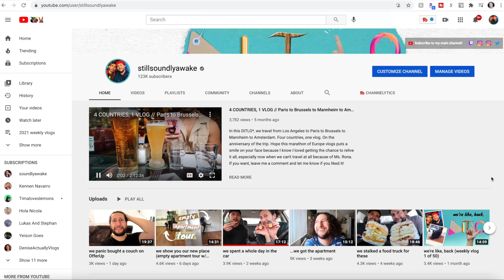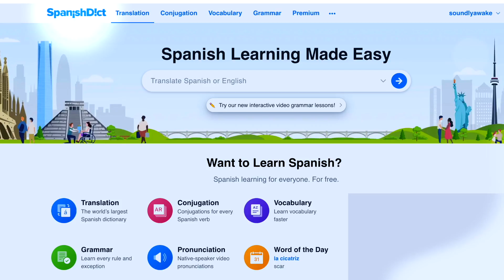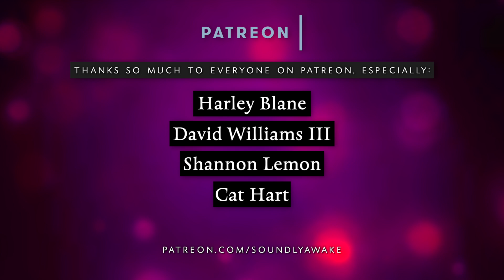6 Month Spanish Update // Aprendiendo Español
So we're 6 months into learning Spanish. Here's my progress so far, and some changes I've made to my study routine along the way.